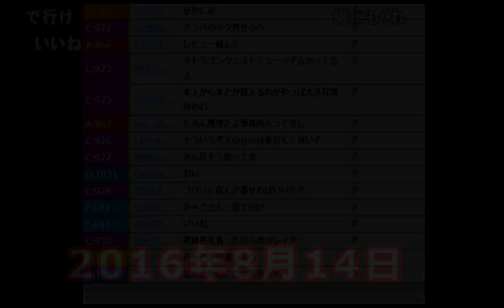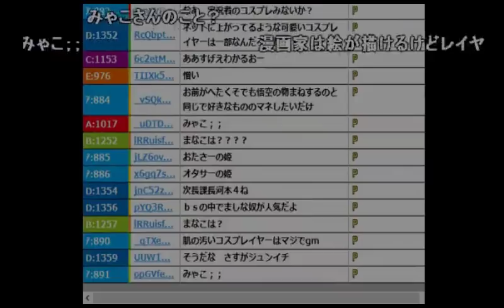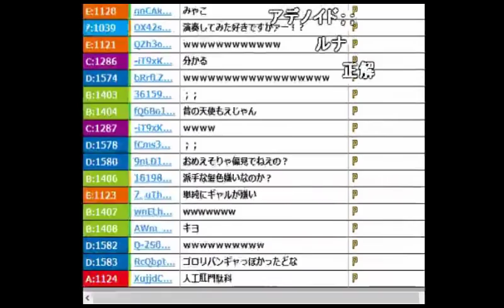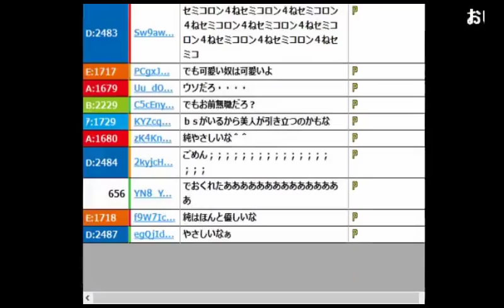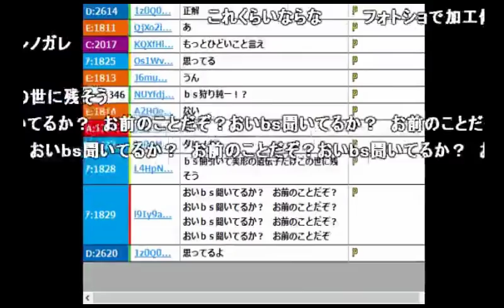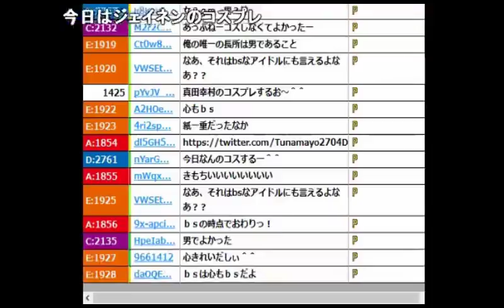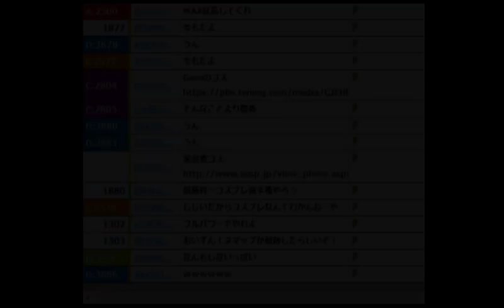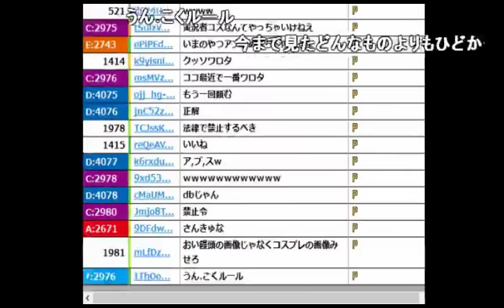うんこちゃんが実況者コスの闇について語る【2016/08/14】